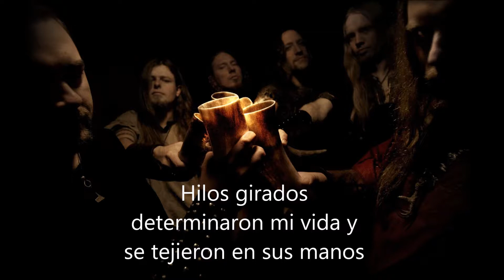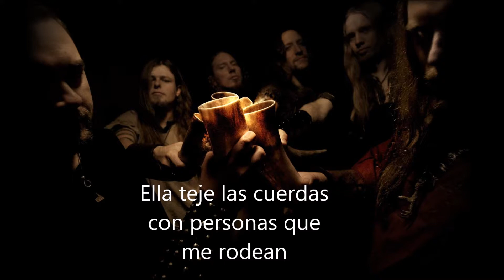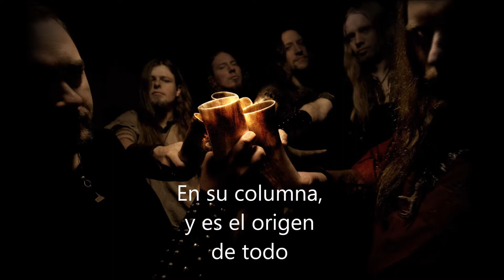Heidevolk - Urth (Subtitulado en español)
Video de la canción "Urth" de Heidevolk con subtítulos en español.

*Urth: Es una de las Norns en la mitología nórdica. Junto con otros dos dioses (Verthandi y Skuld), ella decide el destino de las personas.
* Norn: Espíritu femenino de la mitología nórdica.
* Mimir: Dios nórdico del conocimiento y la sabiduría.
* Wotan o Woden: Algunos de los nombres para referirse a Odín.